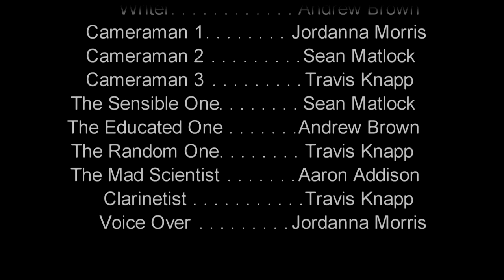Analysis of Dimensional Travel - Trigonometry Assignment Senior 2012